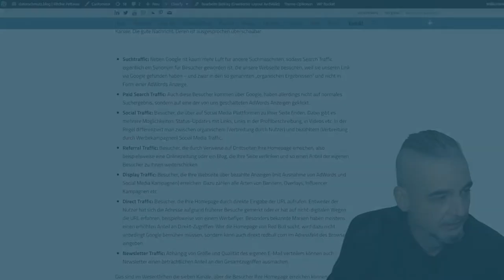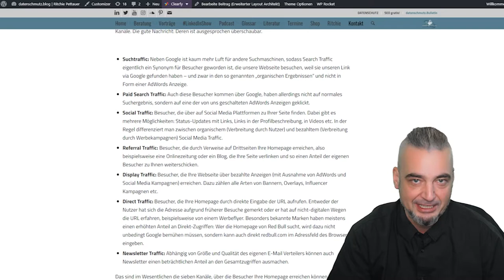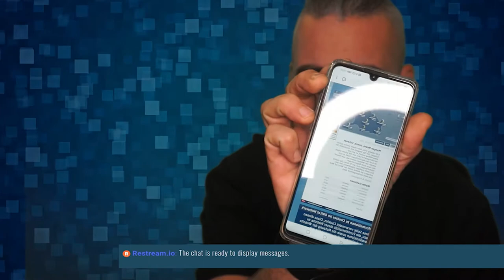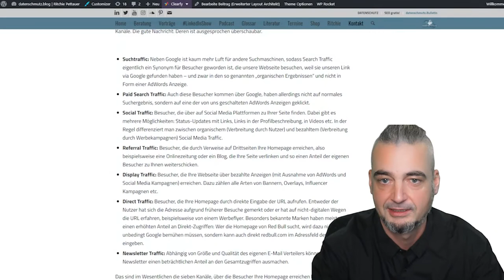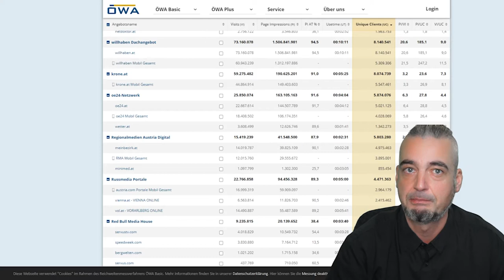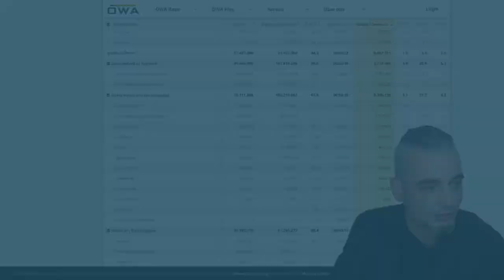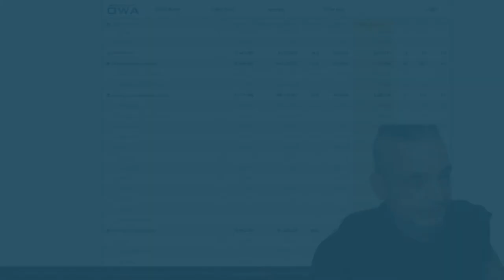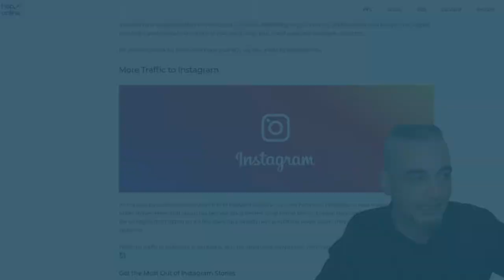Social Media Einführungsvorlesung 06 - Social Media Advertising 1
Social Media Advertising bezeichnet alle Formen der bezahlen Social Media Kommunikation von Ads im Facebook-Feed über Youtube-Pre-Rolls bis zu Influencer Kampagnen. Paid Reach ergänzt die organische Reichweite und folgt anderen Regeln als klassische Werbung. Social Media Werbung erlaubt alternative Abrechnungsmodelle (Pay-per-Click, Pay-per-Conversion), ist (nahezu) Echtzeit-Gebots-basiert und wird häufig vom Werbetreibenden selbst administriert.

2. Facebook & Instagram Advertising Guide